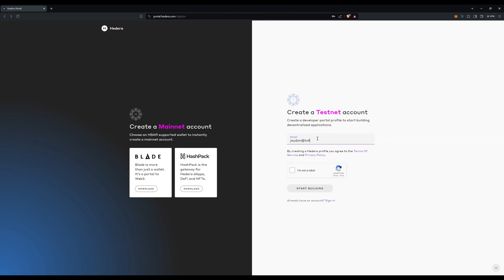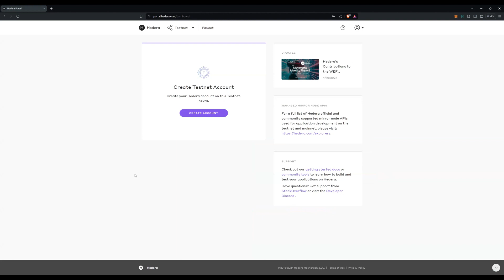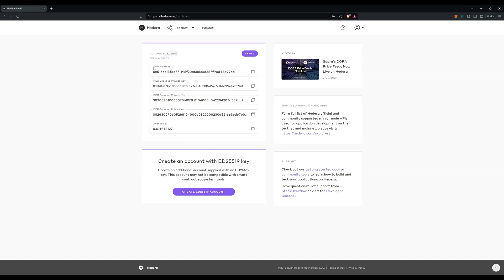Hedera - Testnet Account Creation [Part 1]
A short tutorial video on how to create a testnet account for the Hedera network.